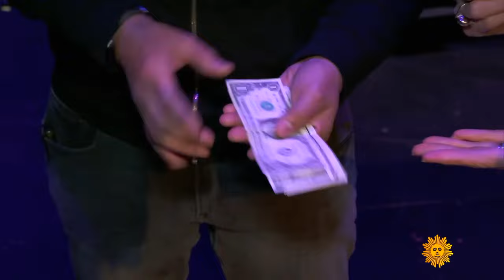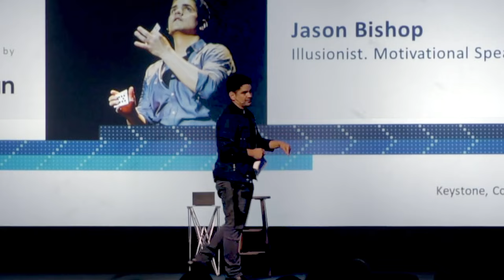Jason Bishop Magic & Comedy / Corporate Entertainment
Jason Bishop performs magic and comedy for Corporate Events throughout the U.S. and abroad. With an impressive client list and countless high profile performances under his belt Jason Bishop is the event your attendees will talk about for weeks after.